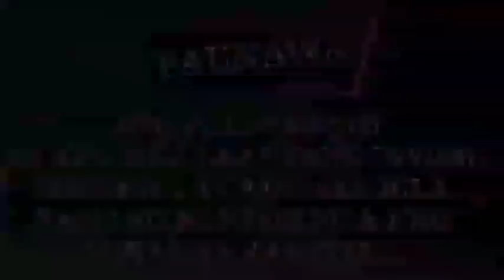PART 21: ANG KWINTAS NA HAWAK NI REBECCA | ofw pinoy libangan